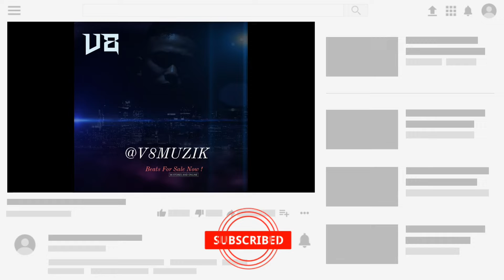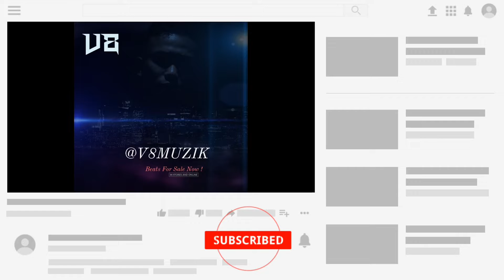Super Man Beat HipHop heroTheme RapBeat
for leasing or purchase please DM me.
All Rights Are Reserved 2019 copyrighted
528Hz FREQNC